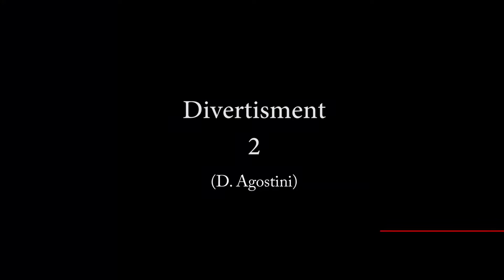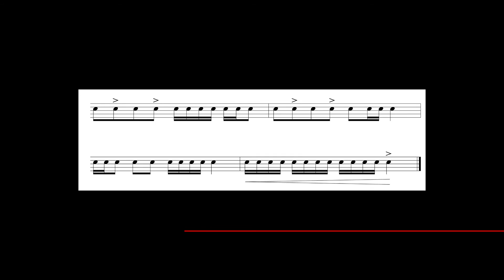Cajon Divertissements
This is a 4 video of Divertissement originally written for Snae Drum by Dante Agostini.
I play this music with my Duende DUO Cajon.